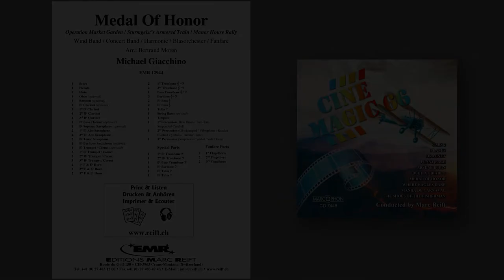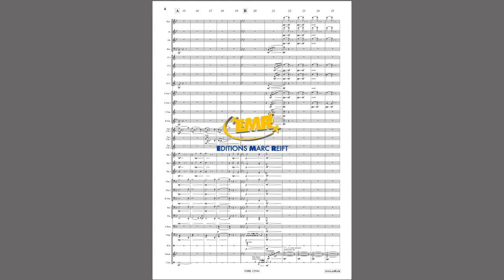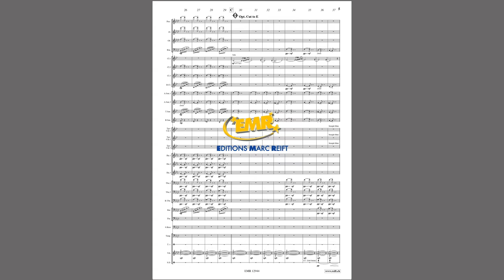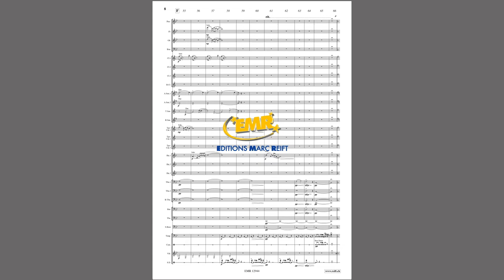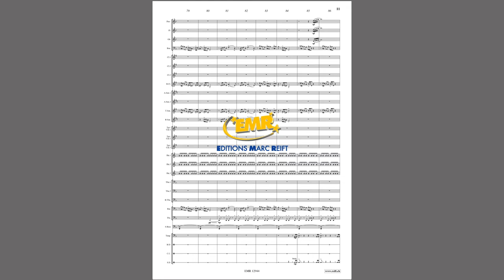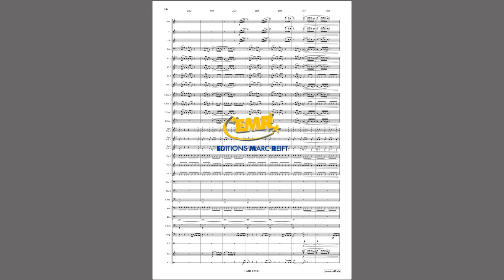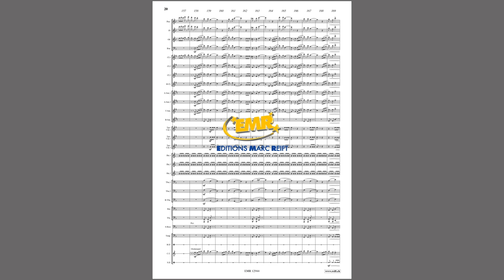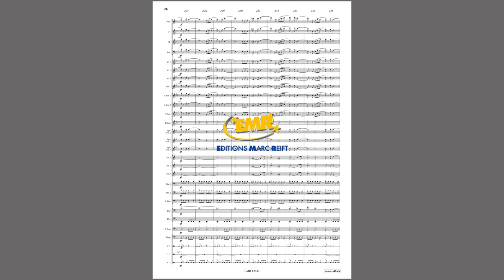Editions Marc Reift – Michael Giacchino: Medal Of Honor - for Concert Band